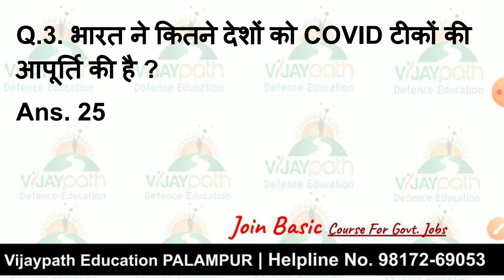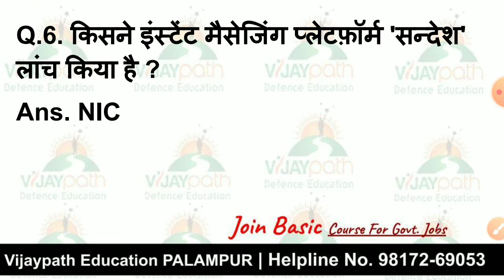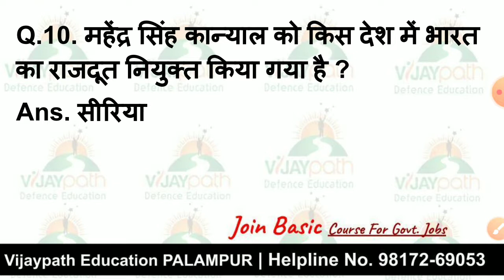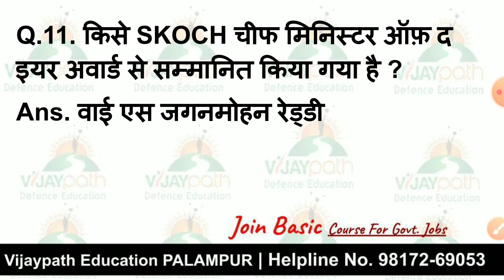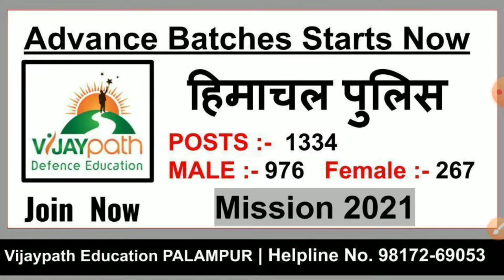Current Affairs 20 Feb 2021 Vijaypath Defence Education Palampur